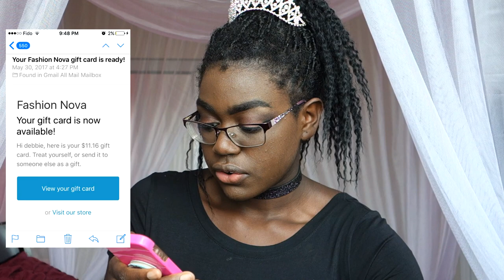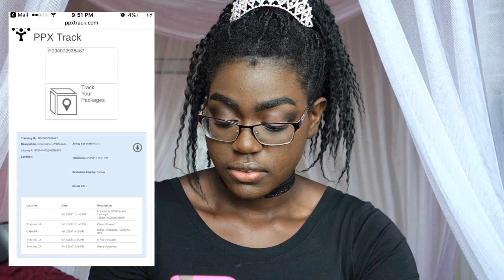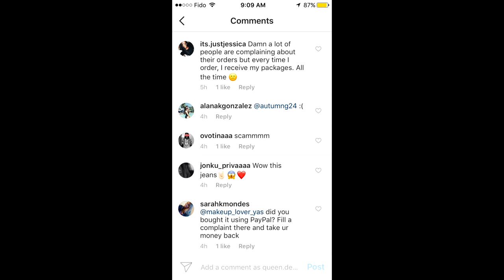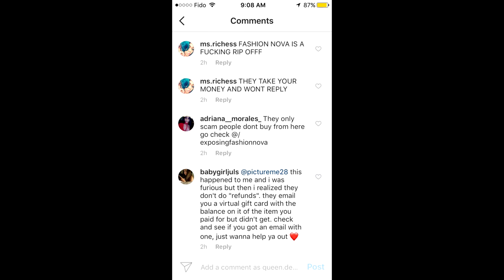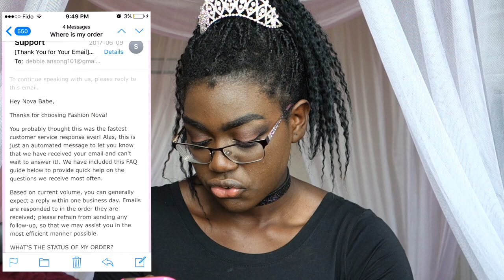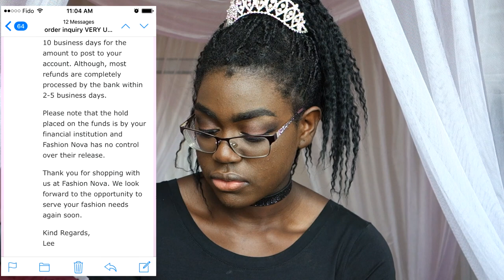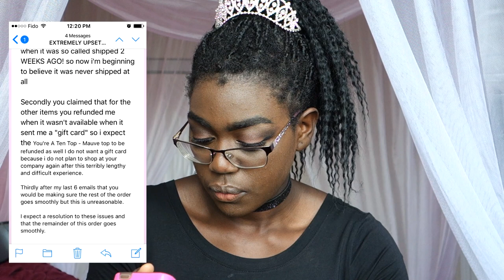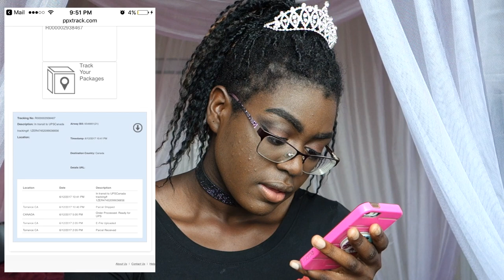WTF FASHION NOVA | MY EXPERIENCE *NOT SPONSORED*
OPEN ME :)

Hey, Royal fam this is my experience with the brand that took over Instagram, fashion nova. this is not meant to slander the company everything I am saying is was 100% true and did occur to me, this does not represent everyone experience but specifically my own.

During video Music: Broccoli remake